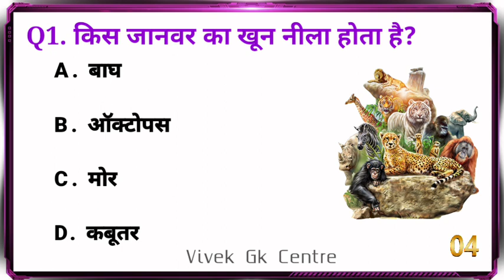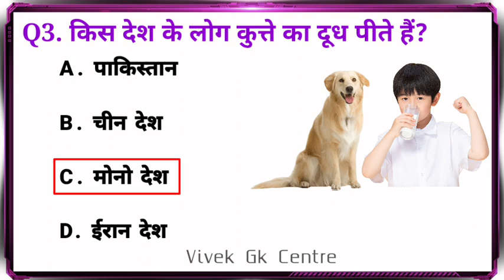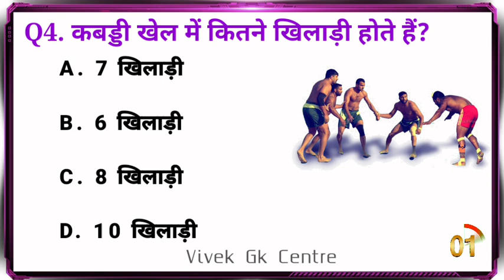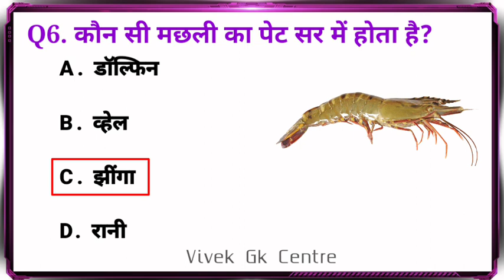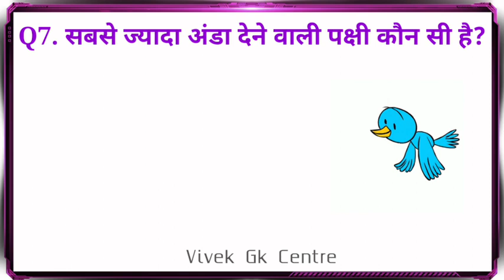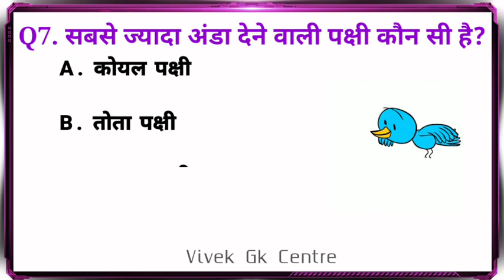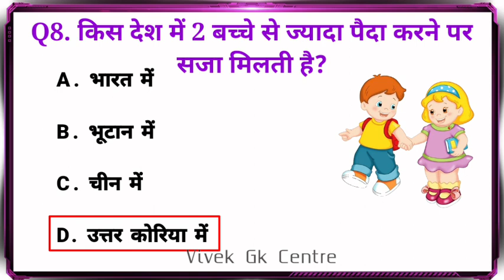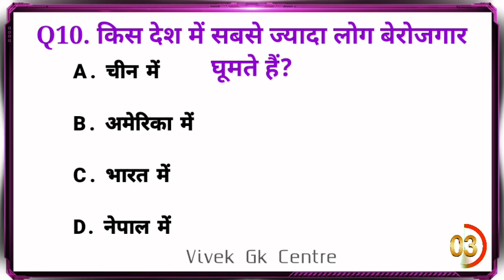Gk questions and answers || gk question || gk in hindi || general knowledge || best gk /gk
your queries 👇👇
🔻. gk
🔻. general knowledge
🔻. important gk questions and answer for competitive exams
🔻. quiz test
🔻. br gk study
🔻. important gk
🔻. quiz test
🔻. competitive quiz
🔻. quiz questions
🔻. general knowledge questions
🔻. gk quiz
🔻. india gk
🔻. hindi gk
🔻. samanya gyan
🔻. gk questions
🔻. lucent gk
🔻. lucent gk
🔻. lucent geography
🔻. geography gk
🔻. lucent mcq
🔻. gk
🔻. gk questions and answers
🔻. gk question
🔻. general knowledge
🔻. br gk study
🔻. gk questions
🔻. g k
🔻. question
🔻. general knowledge questions and answers
🔻. samanya gyan
🔻. gk ke sawal
🔻. knowledge
🔻. question answer
🔻. general knowledge questions
🔻. gk knowledge
🔻. जनरल नॉलेज
🔻. जीके
🔻. gk quiz
🔻. g.k
🔻. gk
🔻. gk question
🔻. gk afroz
🔻. gk questions
🔻. gktoday
🔻.gk tricks
🔻. gk study adda
🔻. gk video
🔻. gk live
🔻. question
🔻. सामान्य ज्ञान
🔻. general knowledge ke question
🔻. gk knowledge
🔻. gk dijiye
🔻. general class
🔻. brgkstudy
🔻. gk
🔻. gk question
🔻. gk questions and answers in hindi
🔻. gk police
🔻. gk ias
🔻. gk ips
🔻. student motivation